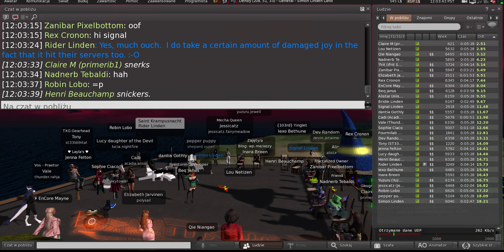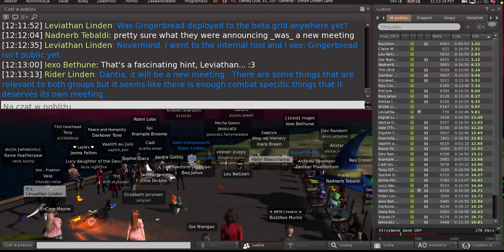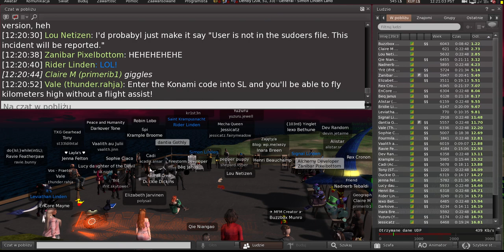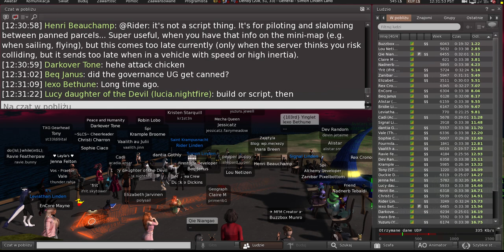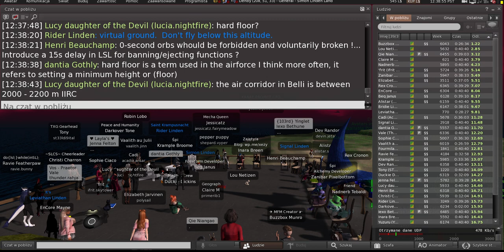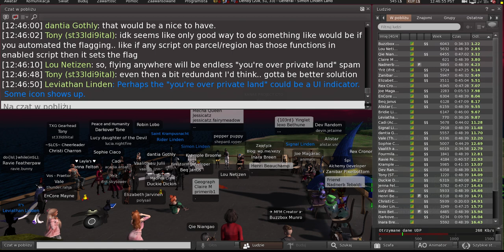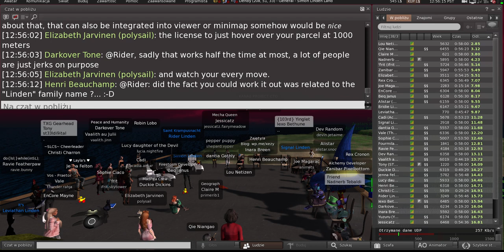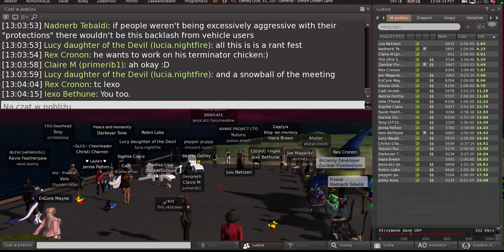Second Life: Server / Simulator / Scripting meeting (23 January 2024)